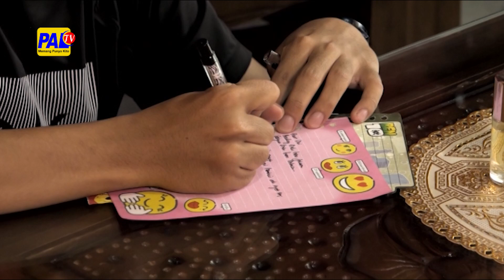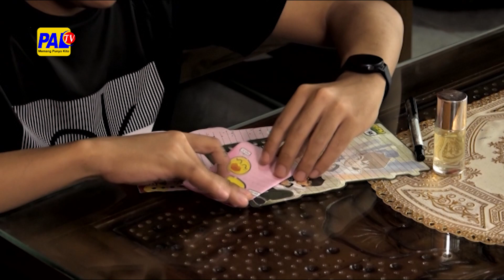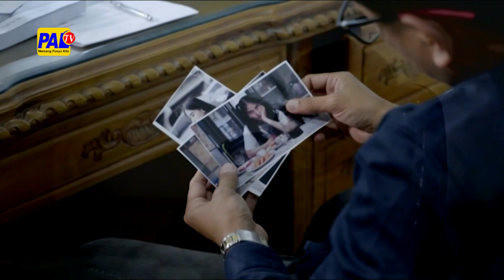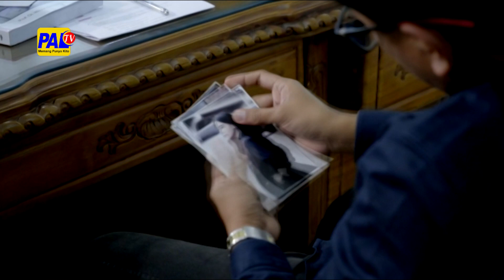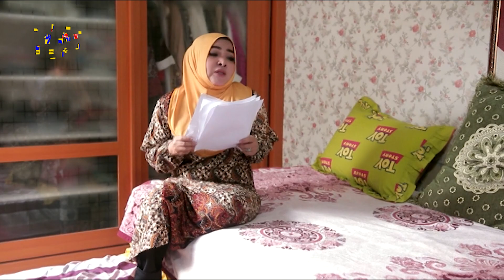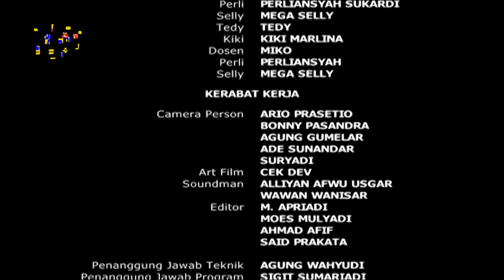FTV ADEK MISAN - EPISODE 1